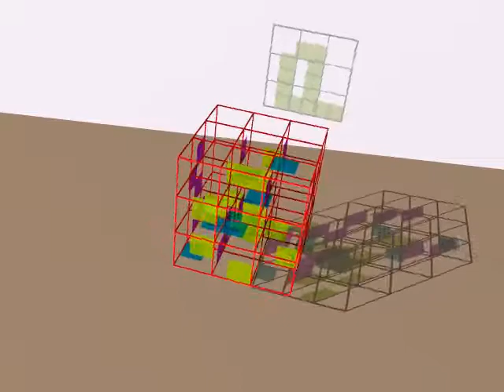3D Cube "T M P"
3D Cube which drops a Shadow that reads "TMP".